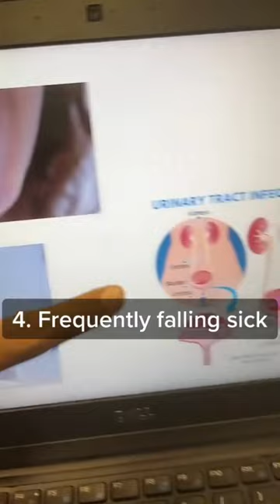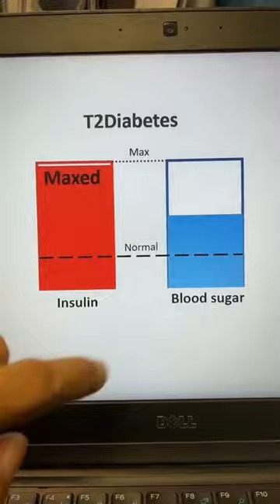"🚨 10 Warning Signs of Approaching Diabetes! Are You at Risk?"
Discover the 10 subtle signs that might indicate you're on the path to diabetes. Early detection is key, and this short video will help you understand what to watch out for. Don't ignore the signals – take control of your health today!@Azmall Fraiszudeen·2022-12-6